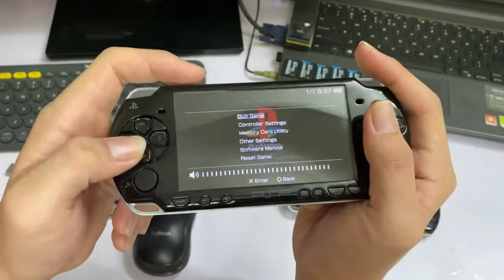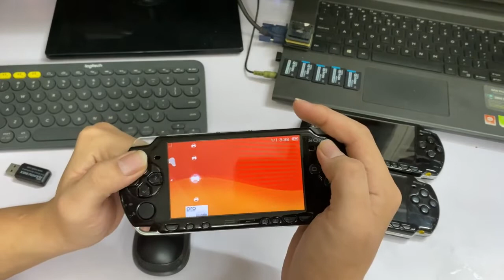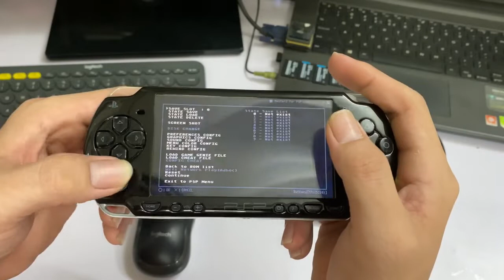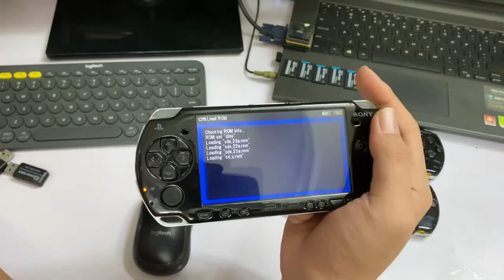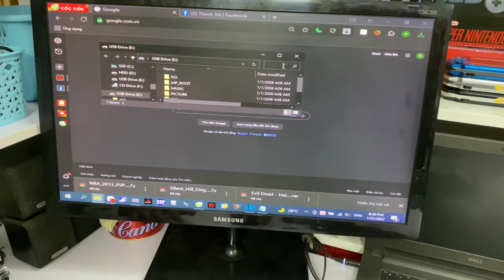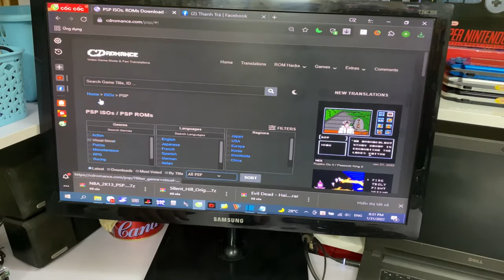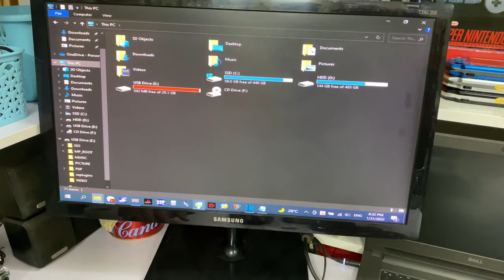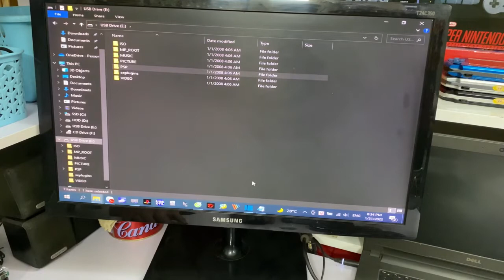Hướng dẫn sử dụng PSP cơ bản